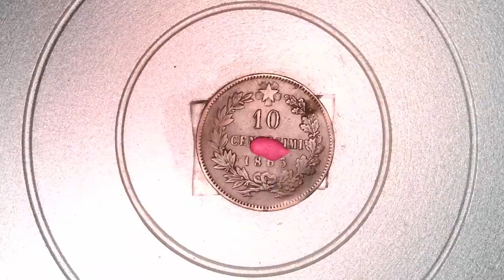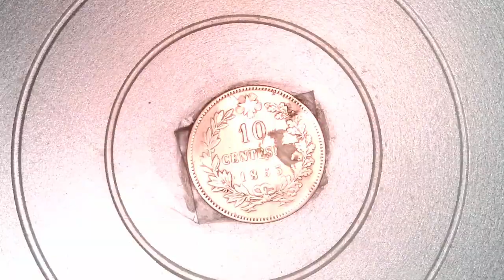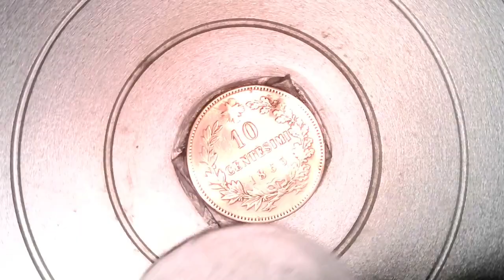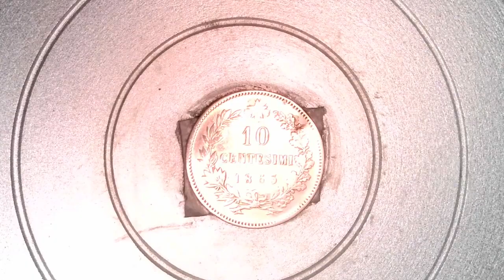[ASMR] 1863 10 Centesimi Coin Reverse Satisfying Cleaning Restoration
Restoring, cleaning and polishing the reverse side of a copper 1863 10 Centesimi Coin.